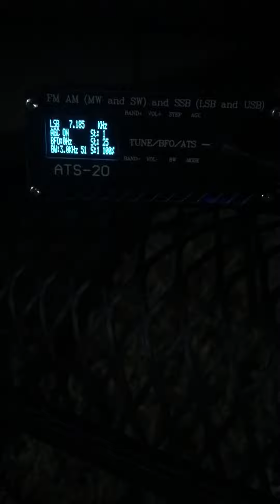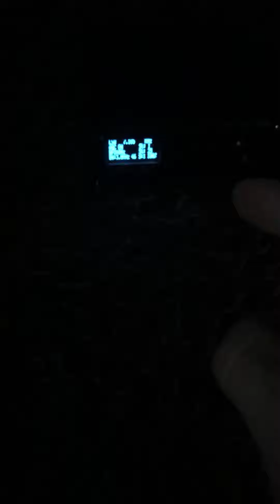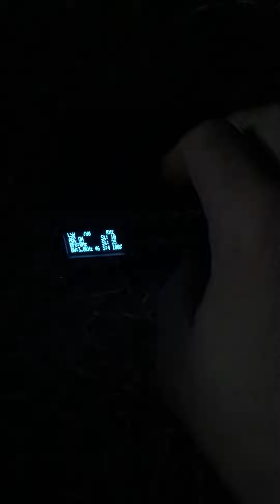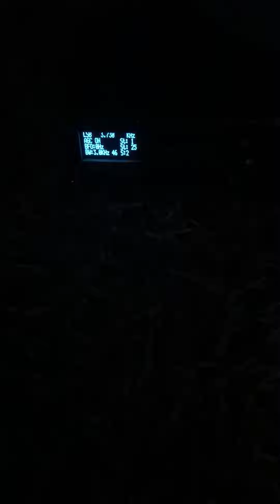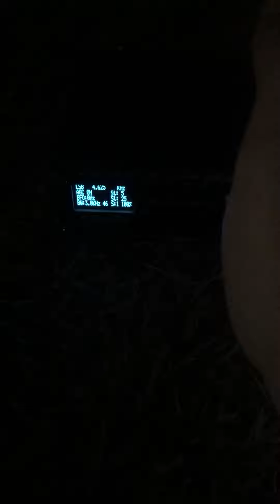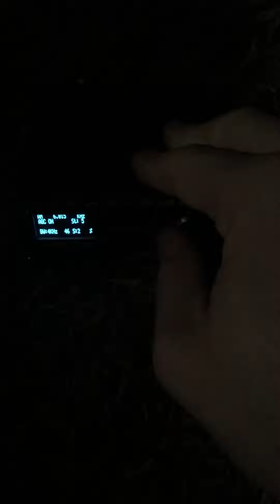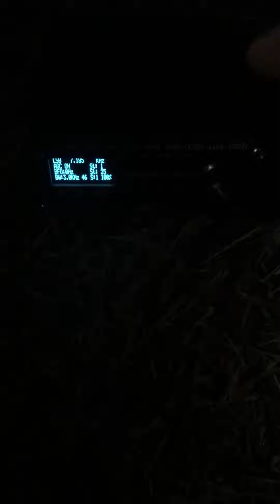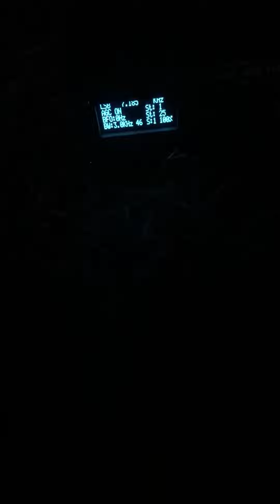ATS-20 micro short wave radio pt1